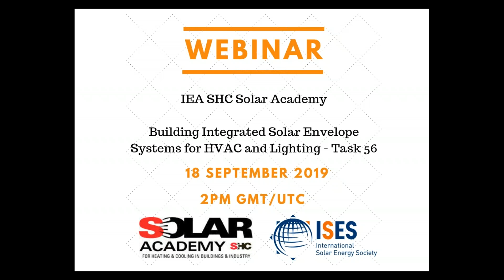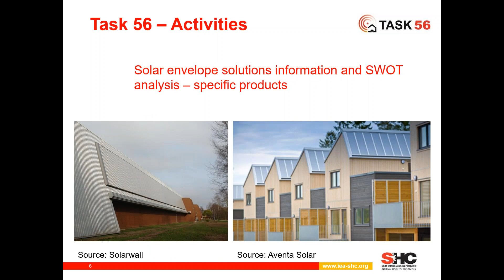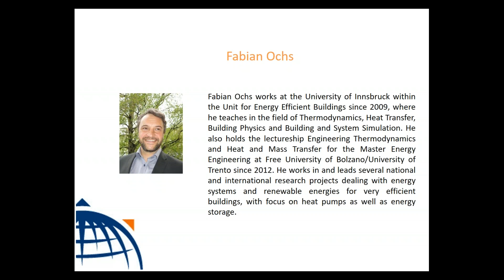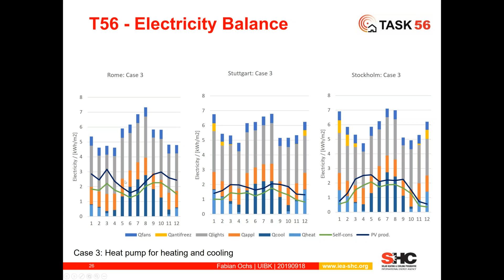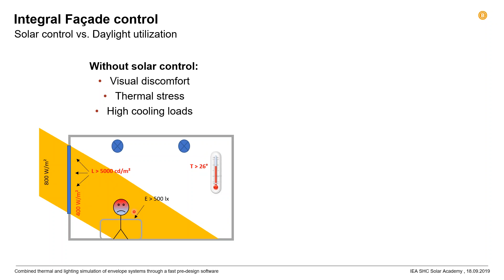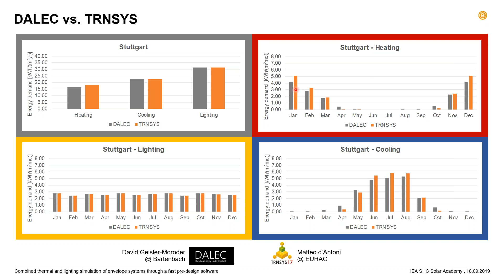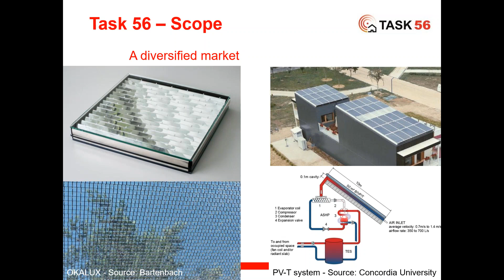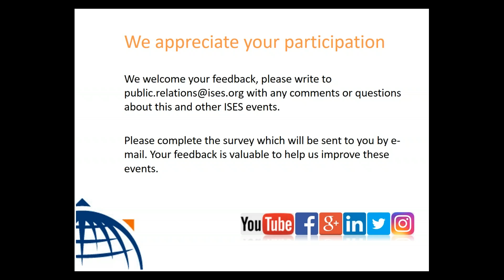Webinar: IEA SHC Solar Academy Building Integrated Solar Envelope Systems for HVAC and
The International Solar Energy Society  is hosting this webinar in the IEA SHC Solar Academy's 2019 webinar series on Task 56 -  Building Integrated Solar Envelope Systems for HVAC and Lighting.

The IEA SHC Task 56 focuses on the critical analysis, simulation, laboratory test and onsite monitoring of envelope systems entailing elements that use and/or control incident solar energy which aim to deliver renewable thermal or/and electric energy to the systems providing heating, cooling and ventilation to buildings and/or which aim to reduce heating and cooling demands of buildings, while controlling daylight.

Three experts will speak during the 1.5 hours webinar and a recording will be available online afterwards:

Roberto Fedrizzi: Assessment of Building Integrated Solar Envelope Systems (BISES) - Critical review and lessons learned

Fabian Ochs: Detailed performance assessment of Building Integrated Solar Envelope Systems by means of numerical simulation.

Martin Hauer: Combined thermal and lighting simulation of envelope systems through a fast pre-design software

The webinar will be moderated by Bärbel Epp, founder and managing director of the German consultancy solrico for solar market research & international communication.

Q/A Session:

The 90-minute webinar will include a 30 minutes Q/A session where attendees can submit their questions to the speakers.

The webinar is organized by the Solar Academy of the IEA SHC Programme and hosted by ISES, the International Solar Energy Society - the webinar presentations as well as the recording will be made available on both the IEA SHC and the ISES website after the webinar.